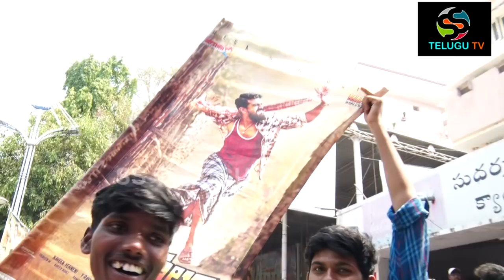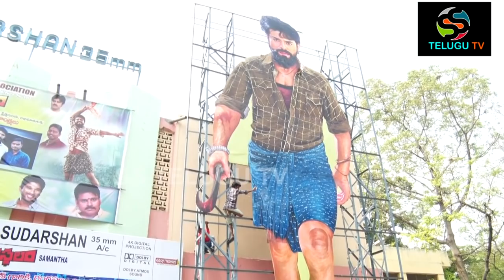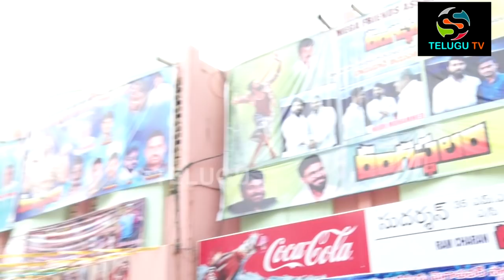రంగస్థలం 7 వ రోజు రెచ్చిపోయిన పబ్లిక్ | Rangasthalam 7th Day Mass Public Talk | SS Telugu Tv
Watch : రంగస్థలం 7 వ రోజు రెచ్చిపోయిన పబ్లిక్  | Rangasthalam 7th Day Mass Public Talk | SS Telugu Tv And Also Rangasthalam All Public Talks